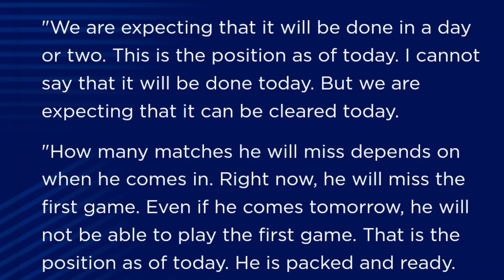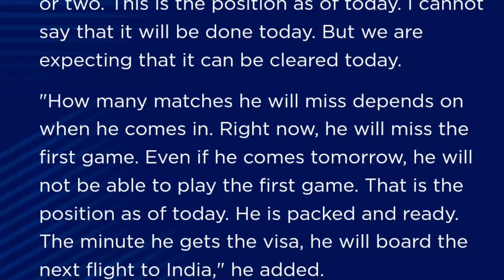Moeen Ali To Miss More Matches? 💔 IPL 2022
Moeen Ali ipl 2022 update

moeen Ali ipl visa issue

csk latest updates